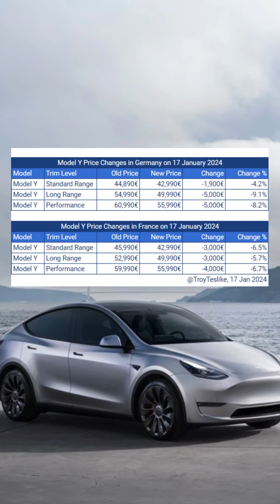Tesla Model Y mit großen Preissenkungen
Hallo zusammen, wenn du kostenlosen Versand zu unser Aktion haben möchtest benutze gerne diesen Link: